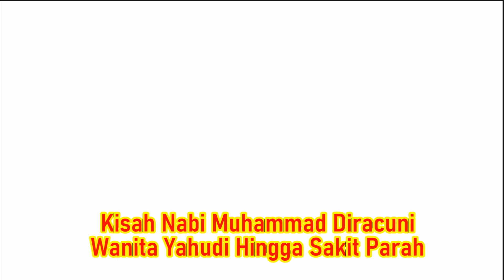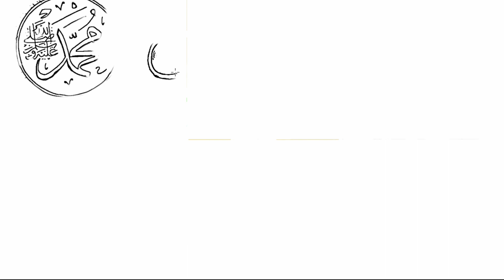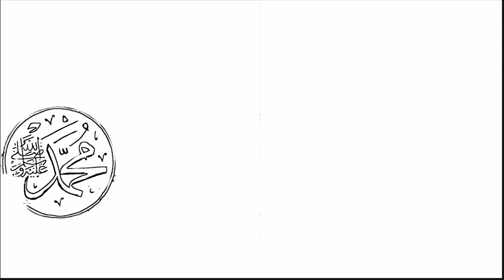Kenapa Nabi Muhammad Sebelum Wafat Diracuni Wanita Yahudi?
Sebelum Nabi Muhammad SAW Wafat, beliau pernah diracuni oleh seorang wanita Yahudi hingga membuat beliau sakit parah. berikut kisahnya:

Tonton Juga Video Lainya:

Kisah Animasi
Animasi Bergambar
Cerita Gambaran
Kisah bergambar
Cerita bergambar
Draw story
Cerita Islam